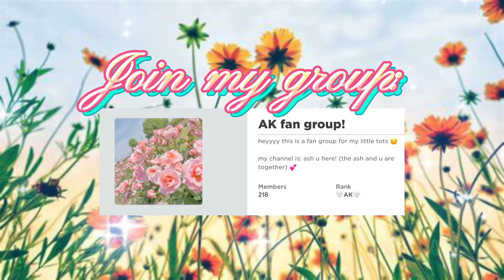Ashufanart Read desc.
Hi!! I made an intro for Ashu. I know it’s not really good, but the background is nature themed and I know you like nature so yea. I hope I win one of the 4 places. Good luck to everyone else who is competing!!

Bai Bai!